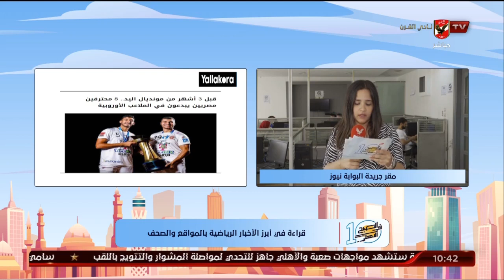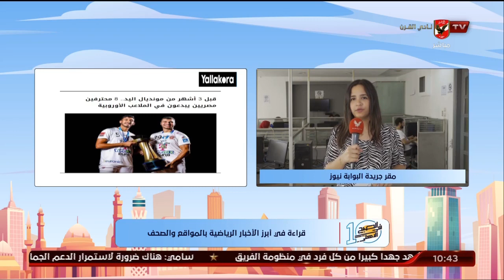"مريم سميح" تنقل لكم الأخبار المحلية والعالمية في الصحف والمواقع من مقر جريدة البوابة نيوز